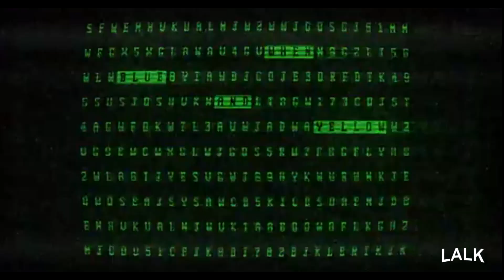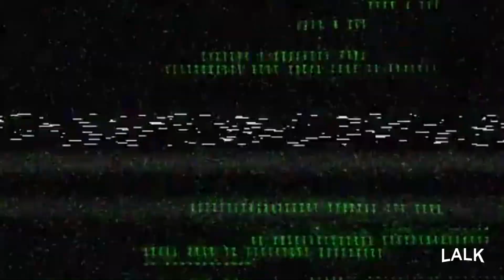We only have one life | Teaser l | LALK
Todo final tem um começo, e é isso que We only have one life irá mostrar para a gente dia 27 de maio de 2023.
Vol.1 - 27 de Maio.
Vol.2 - 1 de Julho.